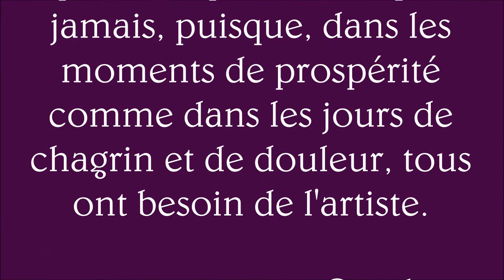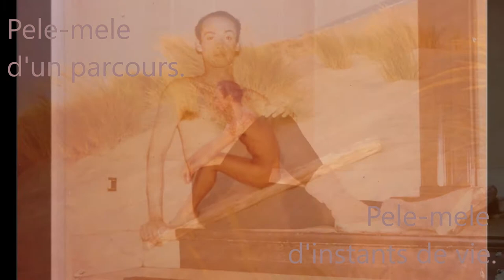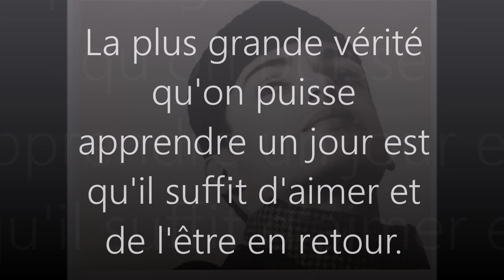PEDRO CONSUEGRA PELE MELE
"Des instants de vie, un parcours de vie."
Tel un album digital, afin que toutes et tous, nous profitions de ces images regroupées en un seul endroit.